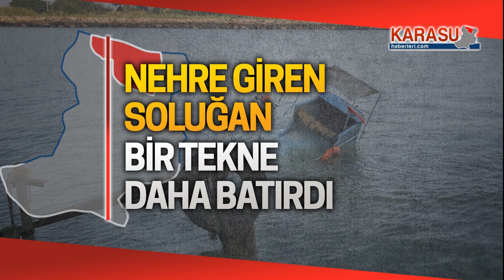Soluğan nedeniyle Karasu'da bir tekne daha battı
Sakarya’nın Karasu ilçesinde Sakarya Nehri’nde bağlı halde bulunan 10 metrelik balıkçı teknesi, nehre giren ters dalga (soluğan) nedeniyle battı. Sabah saatlerinde başlayan ve 4 saat süren çalışma sonrası batan tekne sudan çıkartıldı. - 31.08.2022 - HABER